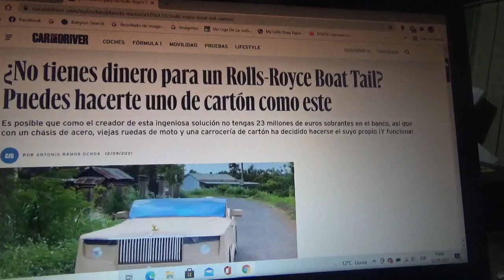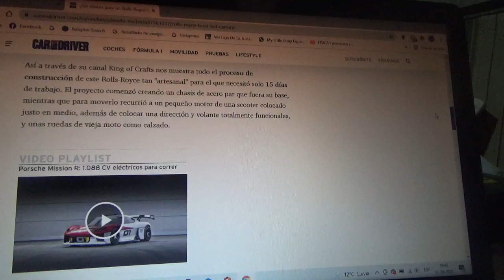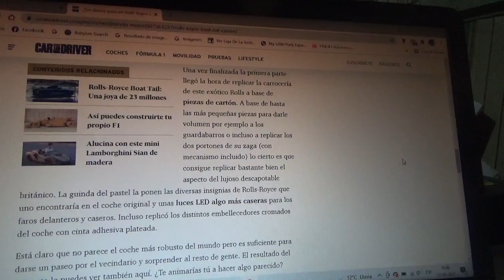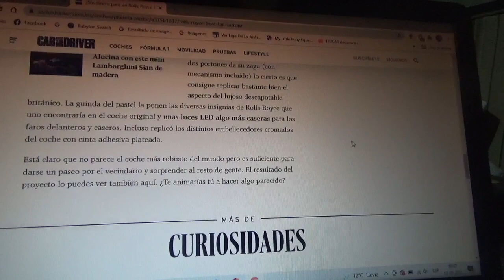Si alguien quiere un Rolls Royce Boat Tail y no tiene dinero pueden hacerse uno de cartón como este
En este vídeo les explico sobre esta réplica de cartón a tamaño real del exclusivo descapotable inglés la cual posee un viejo chasis de acero viejas ruedas de motocicleta y una carrocería producida con cartón que además es funcional